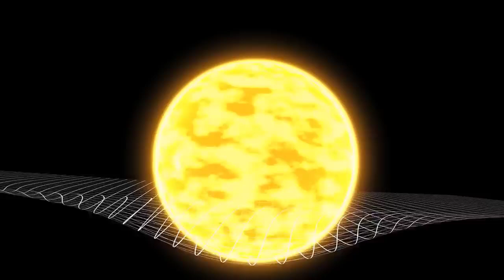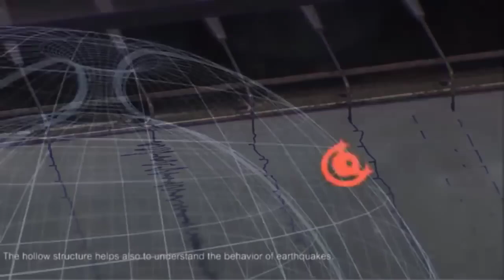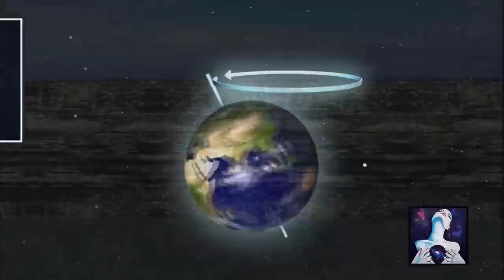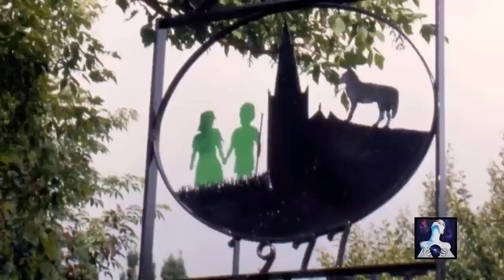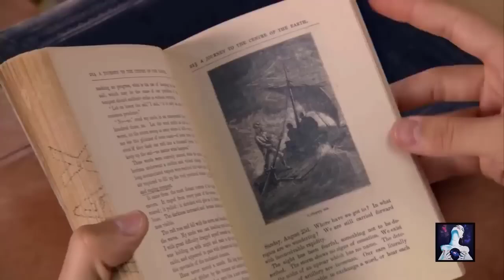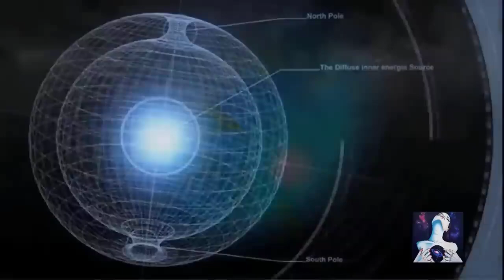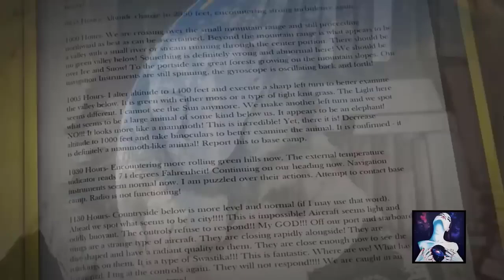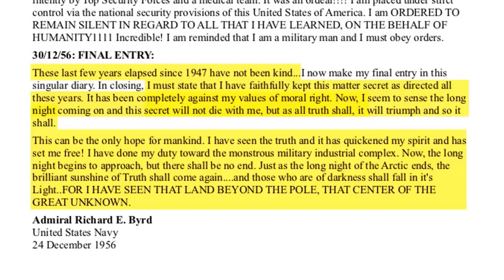Die Hohle Erde Theorie-Agartha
Eine Theorie besagt, dass tief unter der Erde Bedingungen für Leben herrschen.Tief in der Hohlen Erde ,  dort wo eine ganz neue Welt lebt. Die Zivilisation von Agartha ist eine hoch entwickelte Gesellschaft, die im Inneren der Erde lebt. Die Eingänge zu diesem Ort befinden sich am Nord- und Südpol. Viele Menschen haben diesen Ort besucht. Menschen wie Admiral Richard Byrd beschrieben ihn als einen Ort voller üppiger Vegetation und Leben.Manchmal kann, selbst eine Übermächtige Kraft nichts dagegen tun, das solche Dokumente auftauchen wie das Tagebuch das Dank des Sohnes endlich an die Öffentlichkeit kommt!Für die Menschheit unbezahlbare Informationen!!